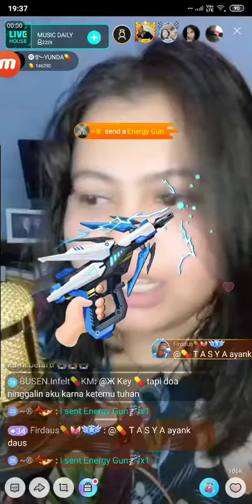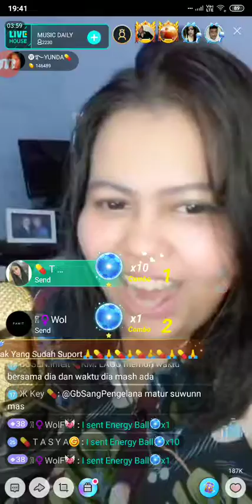#6 Yunda on Music Daily Bigo Live Indonesia 13/09/2019